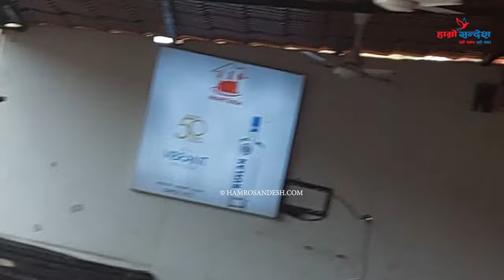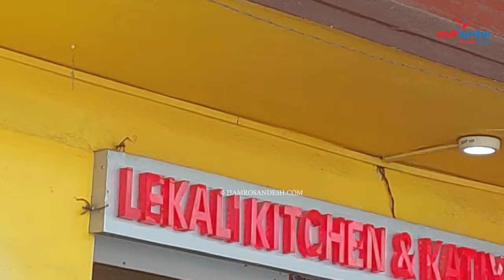IGP र तारा बराल बसेको होटेटमा छापा मार्न गएका पत्रकार मनोज मानव माथि तारा बरालको आक्रमण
IGP र तारा बराल बसेको होटेटमा छापा मार्न गएका पत्रकार मनोज मानव माथि तारा बरालको आक्रमण || Manoj Manav, Tara Baral || HamroSandesh Official, HamroSandesh, Hamro Sandesh Tv HD

Camera person, Editor : Ak Studio & Films

VIBES MEDIA OFFICIAL is authorized to upload this video. Using of this video on other channels without prior permission will be strictly prohibited. (Embedding to the websites is allowed)

यस च्यानलमा रहेका Video हरु Download गरी अन्य Channel मा Upload गरेको पाएमा प्रचलित कानुन बमोजिम कारबाही गरिनेछ।